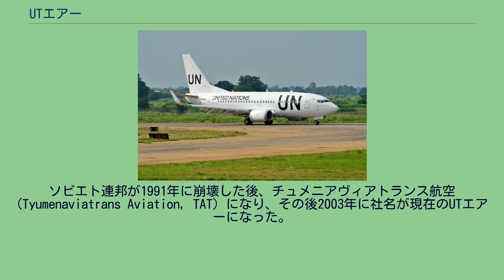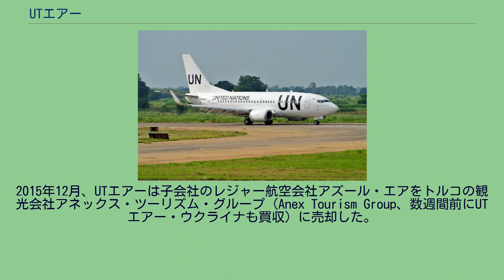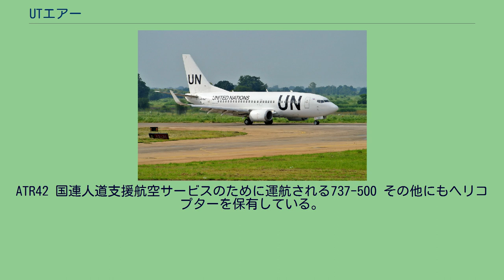UTエアー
ハンティ・マンシースク
UTエアー（露: «Авиакомпания «ЮТэйр»）はロシアのハンティ・マンシースクに本拠地を置く航空会社である。
ロシア国内以外にもウクライナ、スロバキア、アルメニア、ペルー、インド、南アフリカにも子会社及び拠点を持つ。
前身は、1967年2月に設立されたアエロフロート・ロシア航空のチュメニ総局である。
ソビエト連邦が1991年に崩壊した後、チュメニアヴィアトランス航空 (Tyumenaviatrans Aviation, TAT) になり、その後2003年に社名が現在のUTエアーになった。
2014年11月、UTエアーは資金難に陥り債権を支払えなくなった。
2015年4月、UTエアーは財政難により保有機材を50機以上減らすと発表した。
24機のスホーイ・スーパージェット100の発注も取り消した。
数週間後には、子会社の地域航空会社UTエアー・エクスプレスが運航を停止した。
2015年12月、UTエアーは子会社のレジャー航空会社アズール・エアをトルコの観光会社アネックス・ツーリズム・グループ（Anex Tourism Group、数週間前にUTエアー・ウクライナも買収）に売却した。
2017年10月31日、UTエアーはブランド変更を行い、社名を"UTair Aviation"から"Utair"に変更すると発表した。
2020年4月から5月初めまで、UTエアーはCOVID-19の感染の拡大に伴う検疫措置で搭乗できなかった乗客の航空券の払い戻しを拒否した。
現在、UTエアーに対する集団訴訟が進行している。
ATR42 国連人道支援航空サービスのために運航される737-500 その他にもヘリコプターを保有している。